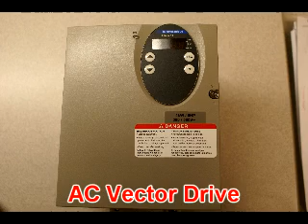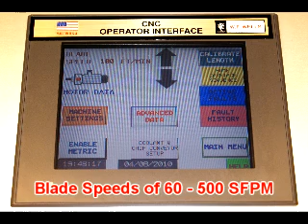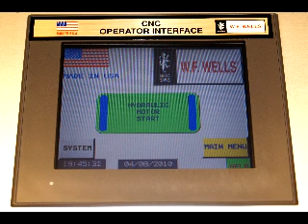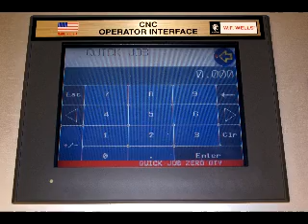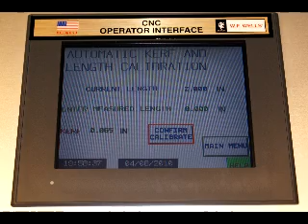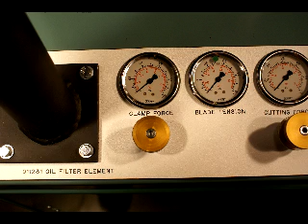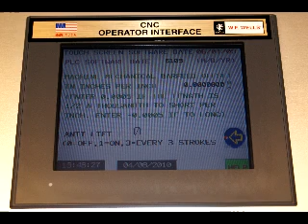WF Wells F-1620-A CNC Horizontal Twin-Post Bandsaw with CNC Shuttle Barfeed - Muscular midsize!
WF Wells F-1620-A CNC Horizontal Twin-Post Bandsaw with CNC Shuttle Barfeed
Capacity - Rectangular at 90°, 16" High x 20" Wide.
                   Round 16" Dia.
Weight Capacity - 5,000 lb.
Blade Speed - 60-500 SFPM
Blade Size - 1-1/4" X .042" X 15'
Blade Guide - Roller Guides with Carbide Inserts
Vise - Hydraulic, Full Stroke, 15" High
Bandwheel Size - 20"
Blade Tension - Hydraulic
Blade Drive - 7-1/2 HP, AC Vector
Sawing Force - 0-750 lb.
Coolant Capacity - 15 Gallon
Hydraulic Capacity - 20 Gallon
Hydraulic Drive - 2 HP Motor
Work Height - 35"
Barfeed Projection - 0 - 25" CNC Controlled
Projection Accuracy - +/-.002"
CNC Programmable Controller with Color Touch Screen
500+ Job Selection
Automatic Kerf Compensation
Blade Break /Stall Switch
Bed and Vise Wear Strips
Shipping Weight - 4,000 lb.
Electrics - Wired to NFPA 79 Machine Tool Standards.
Digital Blade Speed Indicator

OPTIONAL FACTORY INSTALLED ACCESSORIES

Hydraulic Hold-down, Saw & Barfeed Vise
Hydraulic Auger Style Chip Conveyor
Discharge Worktable (20" Wide x 48" Long)
Work Light, Wired in
High Speed Drive & Guides (1" blade) 400-3000 SFPM
Programmable Depth Stop
Free Standing Roller Stock Conveyors, 6" Centers